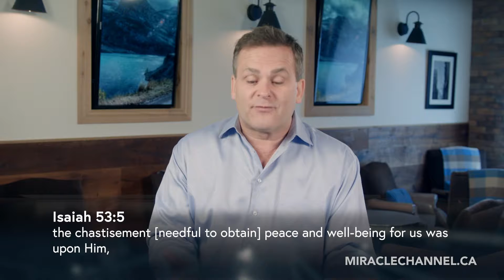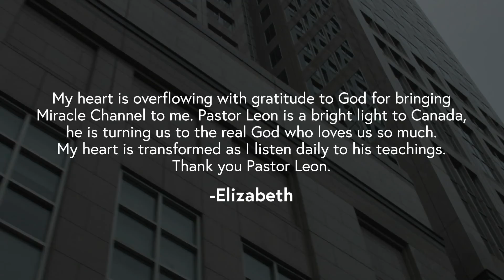The Spirit Contemporary Life - Your Sin Has Been Paid For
Title: Your Sin Has Been Paid For

Description: Join Leon on the show today, as he shares the importance of knowing that your sins have been paid for. It will change your life.